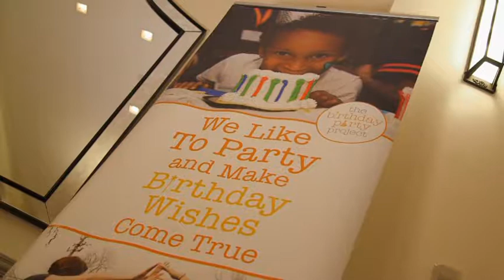Reggie Bush Celebrity Black Tie Dinner and Comedy Show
Lisa Lane checks in with Reggie Bush and his weekend dedicated to benefiting the Birth ay Party Project.